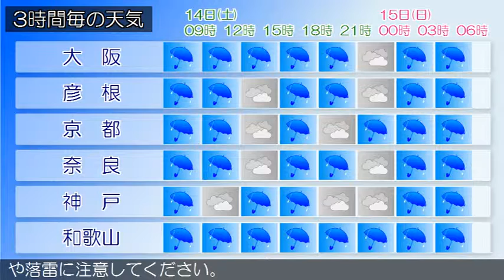2015/11/14 近畿地方の天気予報 朝